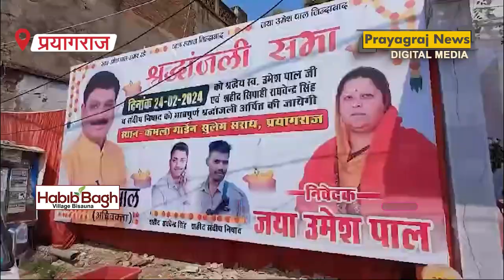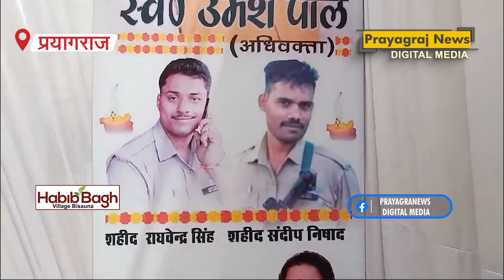उमेश पाल हत्याकांड की पहली बरसी, लोगों ने दी श्रद्धांजलि, परिजनों ने योगी सरकार का जताया आभार